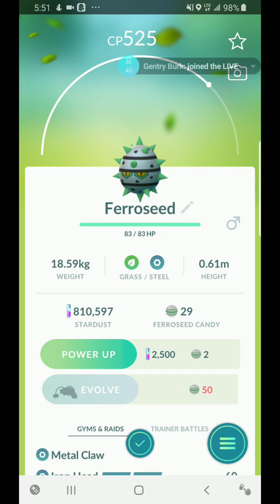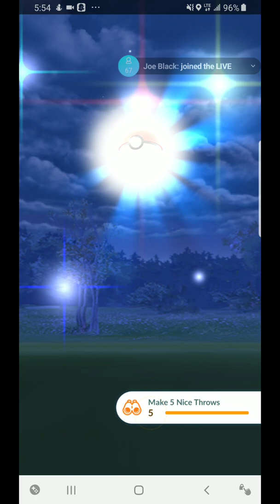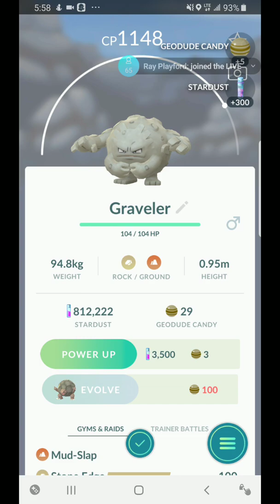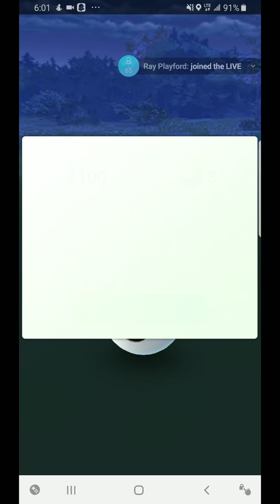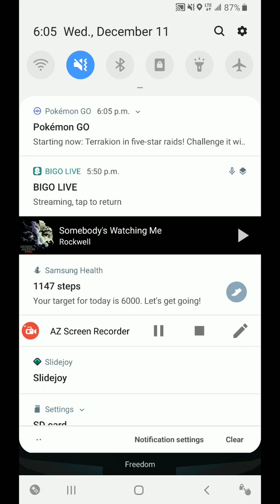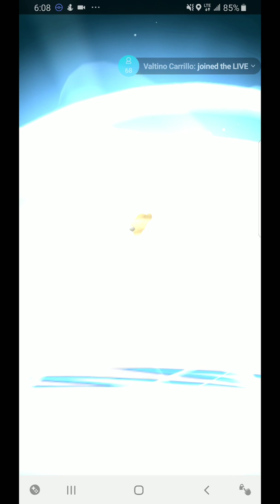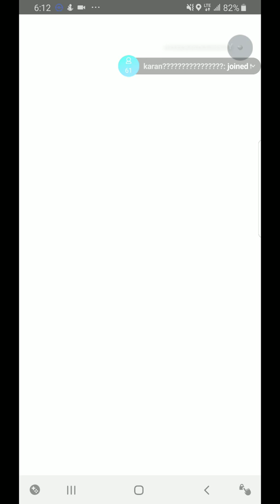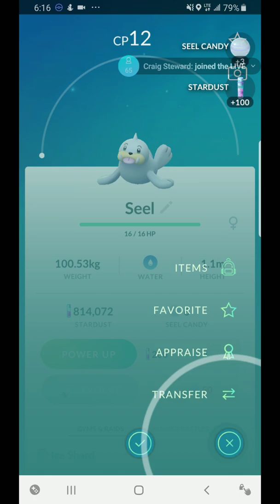Pokemon hunt day 34